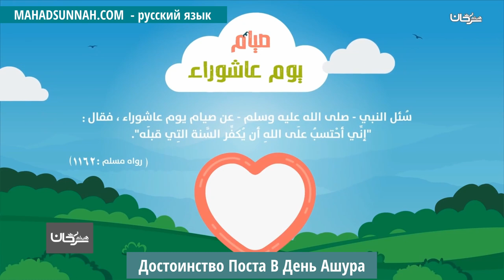Достоинство Поста В День Ашура فضل صيام يوم عاشوراء